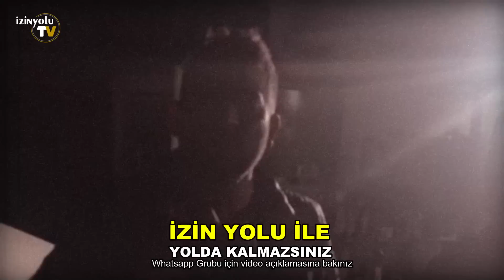izin yolu 2023 - Gerçek Yol Yardımı ,Bizim ile yolda kalmazsınız - Sila yolu 2023 yeni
Whatsapp Grubu için video açıklamasını okuyun lütfen!

Alena Hanımının aracı : Sırbistan Baçka Topola OMV Benzinliğinde Beyaz VW marka aracının,  Sol ön lastiği patlatılarak sağ ön camı kırıldı ve sadece paralarının olduğu çantası çalındı. Pasaportları ayrı yerde olduğu için sadece Aracının tamiri yapıldı ve yola devam etmesi sağlanmıştır.
Benzinliklerde dinlenirken bir kişi mutlaka nöbet tutsun, Aracınızın kapılarını kilitlemeyi unutmayın!

Videolar bilgilendirme amaçlıdır, Whatsapp grubumuzdan geldiği için görüntü kalitesinde bozukluk olabilir. Gönderildiği tarihe göre farklı ülkelerden sırası ile devam eder. Yol tarifi videosu değildir.
Yol ve ülkelerden ayrıntılı bilgi öğrenmek için Adım Adım izin yolu 2022 Programımıza bakınız

👉Whatsapp İZİN YOLU grubuna katılarak 7/24 Adminlerimiz sizi takip edecek, yol durumu, gümrük kapıları, ülkeler hakkındaki son durumları, konaklama, Araç arıza ve diğer konularda anında yardımcı olacaktır.

Sadece acil durumlarda aşağıdaki Gruptan bildiriniz

WhatsApp Grubuna katılmak için Sadece bugün yola çıkanlar bildirsin